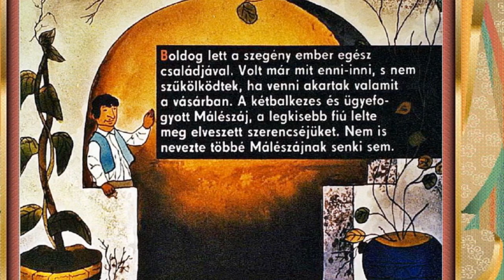Nyakigláb, Csupaháj, Malészáj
Magyar népmese nyomán rajzolta Bognár Árpád. Mesélő Szabó Gyula.